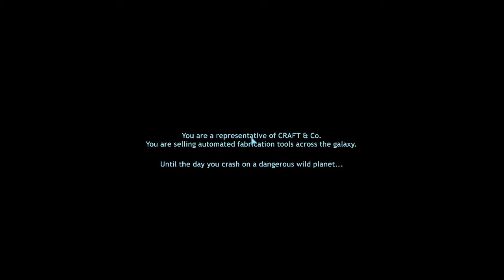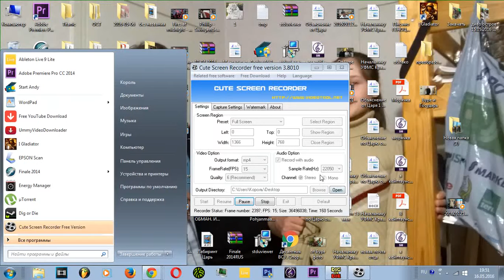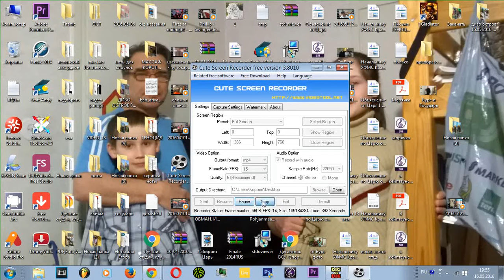CuteScreenRecorder 1366 768 new